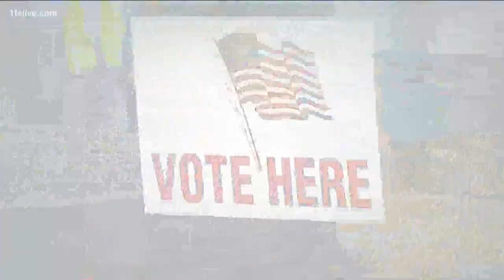Coca-Cola job cuts, 'move on', Pence in Georgia: Up to Speed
Get up to speed on Up Late on Dec. 17, 2020